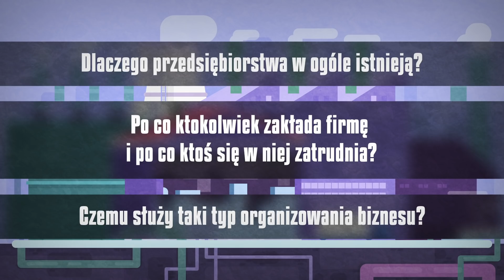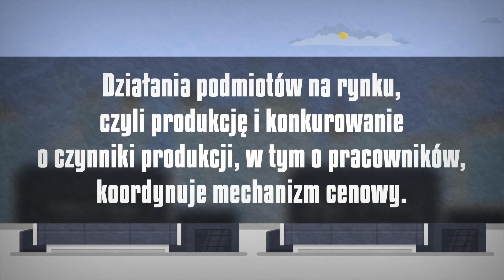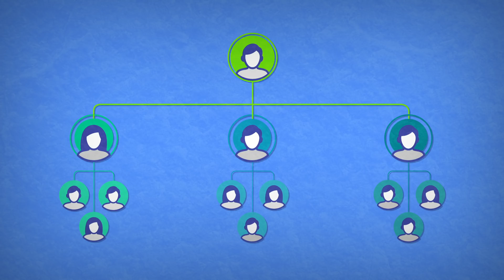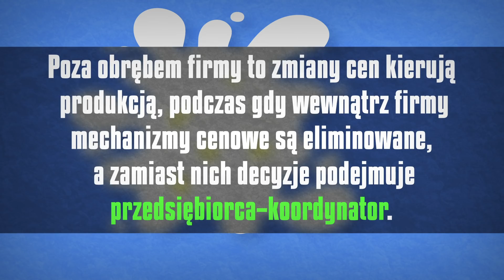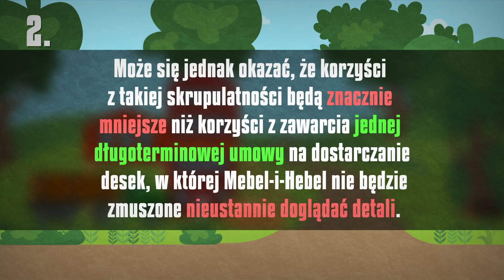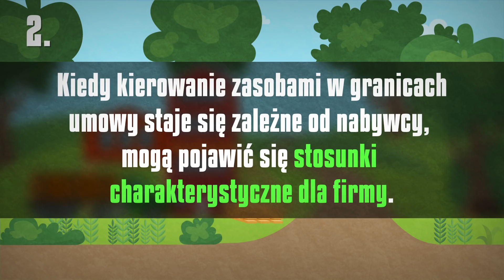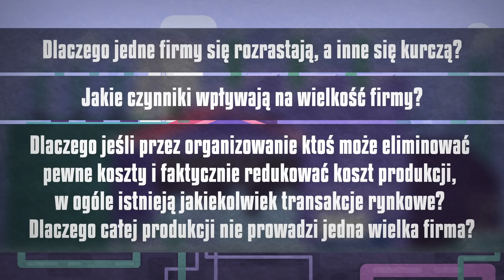Dlaczego istnieją firmy? Po co ktokolwiek zakłada firmę?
Dlaczego przedsiębiorstwa w ogóle istnieją? Po co ktokolwiek zakłada firmę i po co ktoś się w niej zatrudnia? Czemu służy taki typ organizowania biznesu?